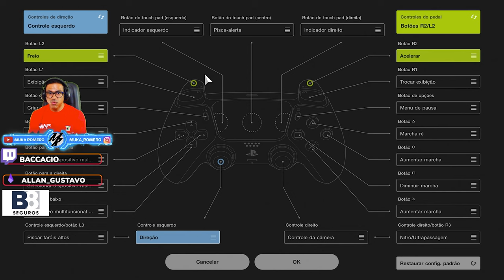GRAN TURISMO 7 - DICAS PARA JOGADORES INICIANTES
Dicas para jogadores iniciantes no Gran Turismo 7, aprenda como configurar as assistências, controle e camera, veja como melhorar seus tempos, e na sequencia, vou mostrar como jogar sem assistências.

➥☎Central de Atendimento Xbox 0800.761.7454
00:00 Inicio
00:50 como configurar as assistências no Gran Turismo 7
09:53 como configurar o controle no Gran Turismo 7
11:17 como configurar a camera do Gran Turismo 7
13:31 como treinar e ser mais rápido no Gran Turismo 7